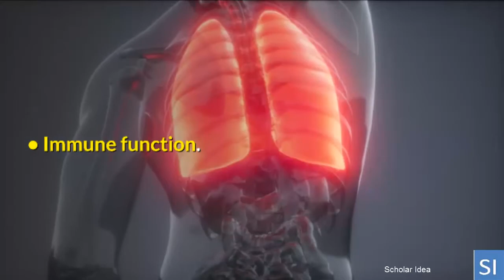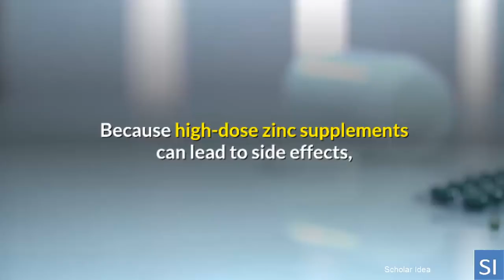Zinc: Health Benefits and Food Sources!!!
Zinc, a nutrient found throughout your body, helps your immune system and metabolism function. Zinc is also important to wound healing and your sense of taste and smell.